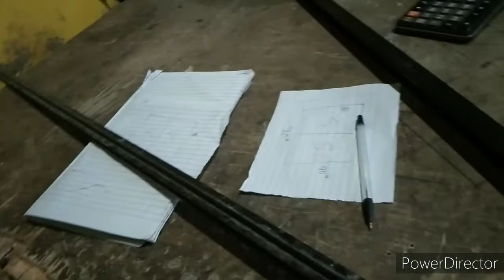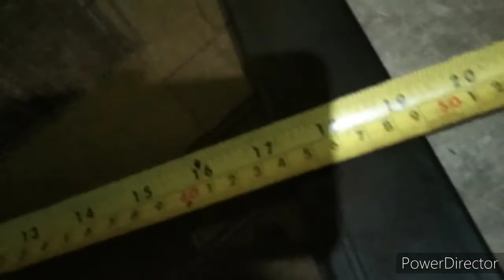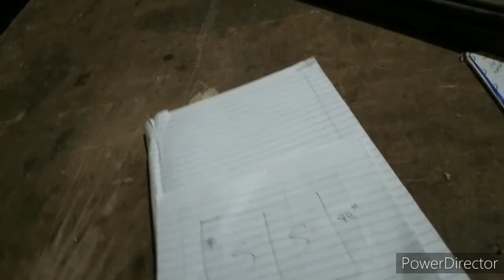paano kunin Ang sukat Ng sliding screen sa opening ng siminto na traditional section? basic tutorial